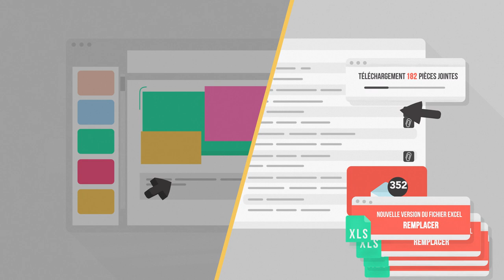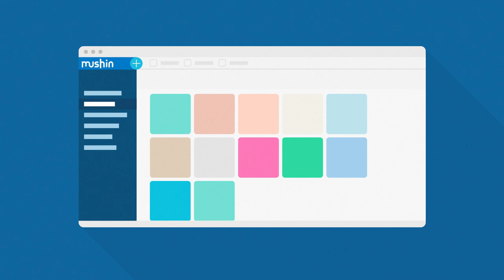Olivier Lambert MUSHIN film corporate, narration naturelle et malicieuse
La voix off de ce film corporate se veut simple, naturelle, peu jouée, mais avec une pointe de malice